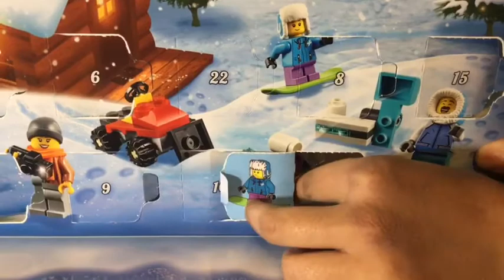Lego City Christmas Advent Calendar Dec 20 Opening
This is the 20th day of this advent calendar.